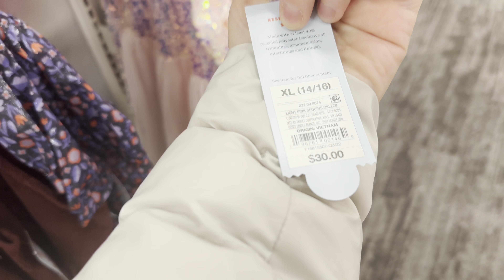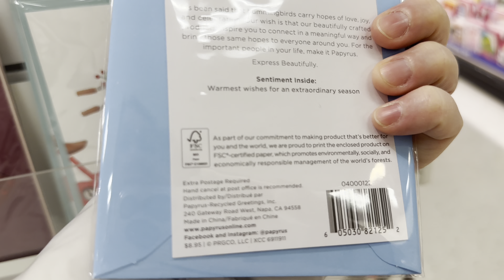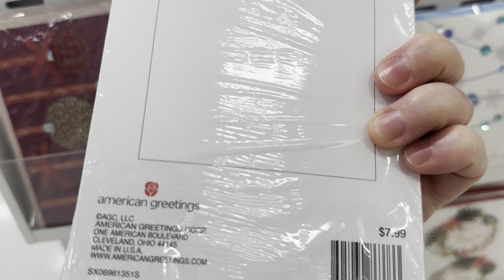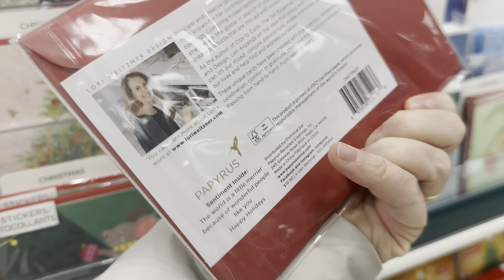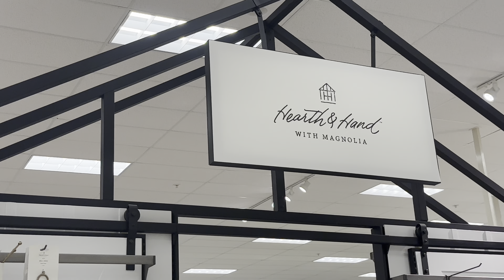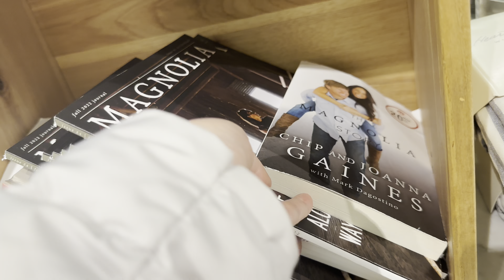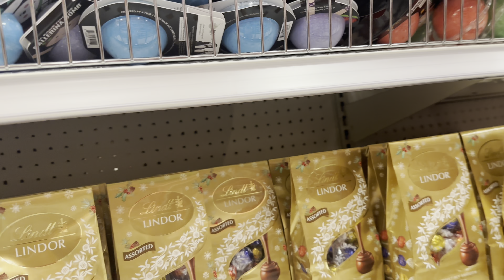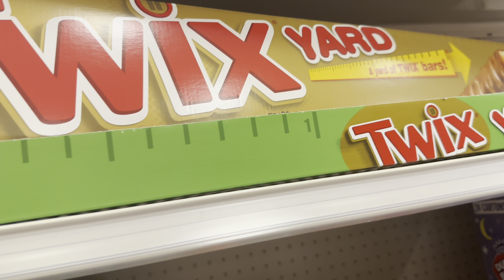Hoje fui ao mercado TARGET para ver as decorações e ofertas de Natal | TARGET DOLLAR SPOT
Hoje vou levar vocês comigo para conhecer o mercado Target, aqui dos Estados Unidos. Fui passear com as minhas filhas para ver as ofertas de Natal  e vou mostrar um pouco do mercado para vocês.
Venha conferir!

Eu sou a Cláudia e moro aqui nos Estados Unidos desde 2018 e comecei a gravar vídeos para compartilhar com vocês minhas aventuras e descobertas.
Beijos